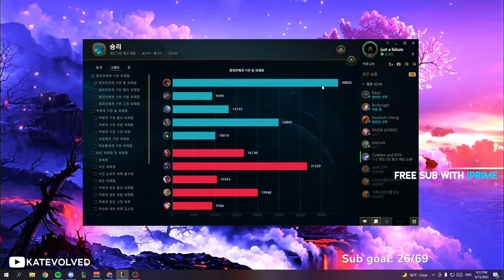Challenger KR - Katarina vs Yone - KatEvolved Live VOD [4/15/2022]